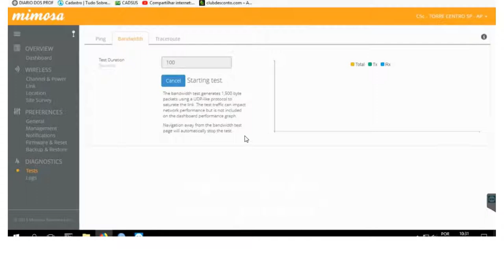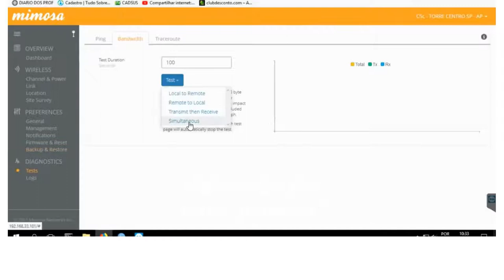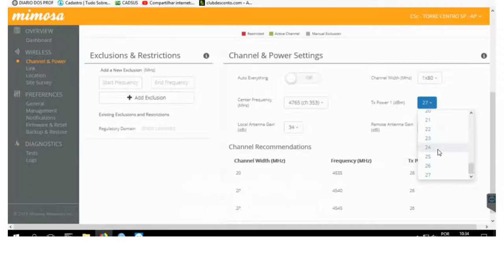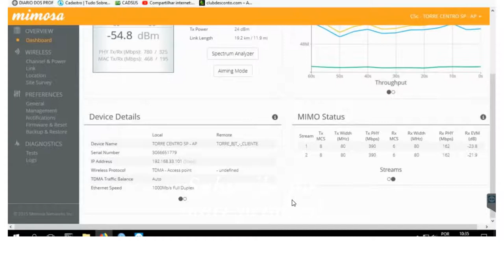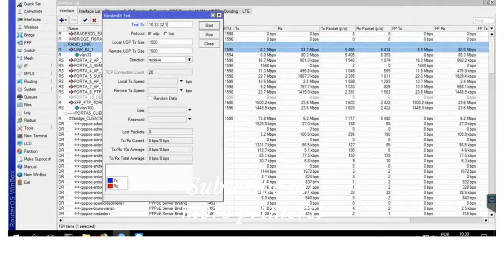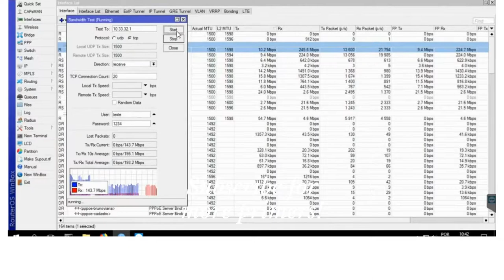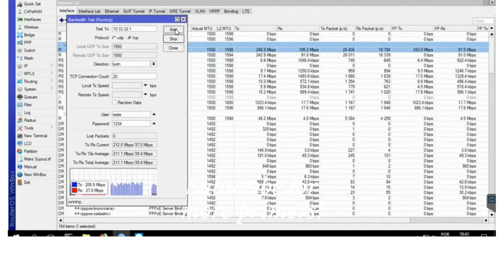MIMOSA C5C IMBA MOVES BOY GOOGLE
MIMOSA C5C